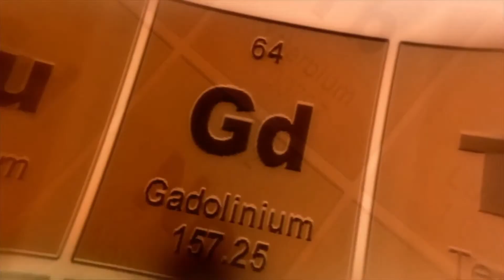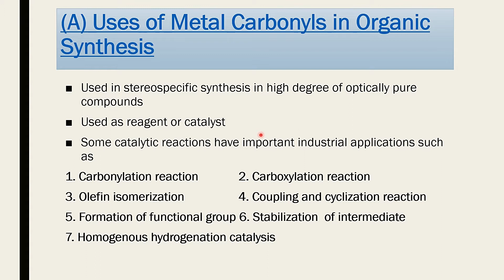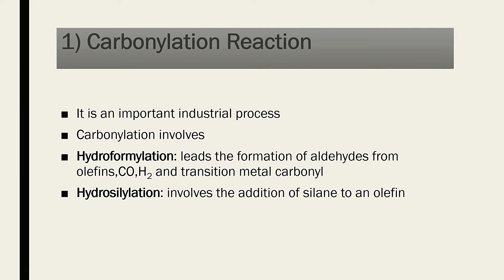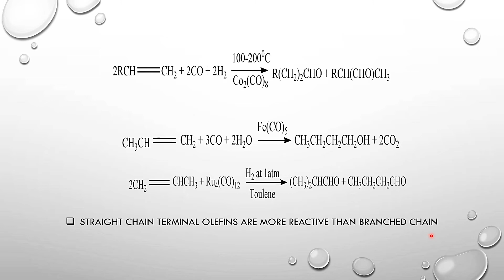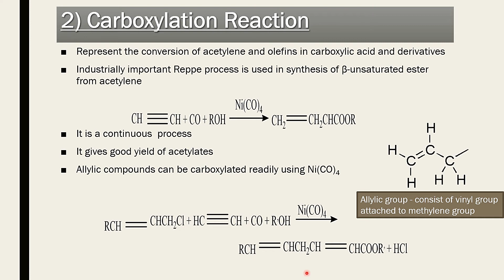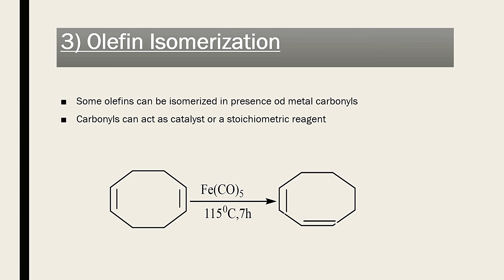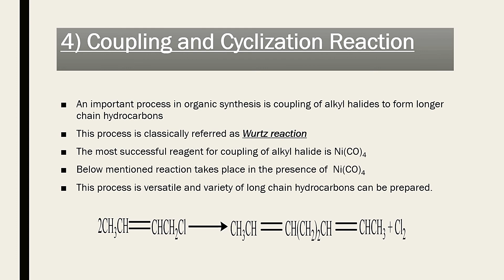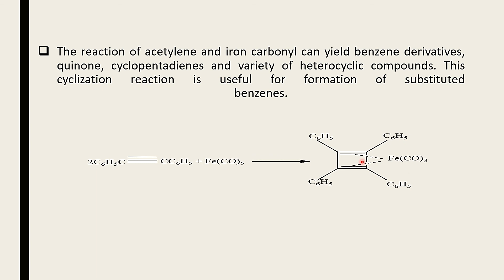Applications of Metal Carbonyls Part I (Urdu/Hindi/English)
In 1884, Ludwig Mond observed that the nickel valves were being eaten away by CO gas in a nickel refining industry. He heated nickel powder in a stream of CO gas to synthesize the first known metal carbonyl compound in the form of Ni(CO)4.

The Mond refining process was thus born in which he proposed that the volatile Ni(CO)4 compound can be decomposed to pure metal at elevated temperature. In this article, we will provide detailed information on Metal Carbonyls. This article will also discuss uses of metal carbonyls, transition metal carbonyls, synergic bond in metal carbonyls, bonding in metal carbonyls and example of metal carbonyls.

Metal carbonyls are coordination complexes of transition metals with carbon monoxide ligands. Metal carbonyls are useful in organic synthesis and as catalysts or catalyst precursors in homogeneous catalysis, such as hydroformylation and Reppe chemistry. In the Mond process, nickel tetracarbonyl is used to produce pure nickel. In organometallic chemistry, metal carbonyls serve as precursors for the preparation of other organometallic complexes.

Metal carbonyls are toxic by skin contact, inhalation or ingestion, in part because of their ability to carbonylate hemoglobin to give carboxyhemoglobin, which prevents the binding of oxygen.